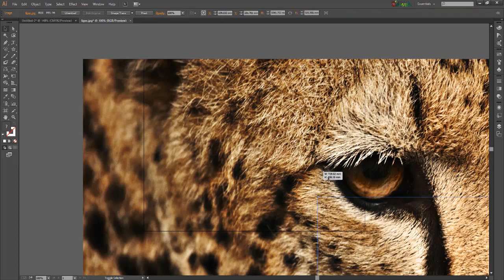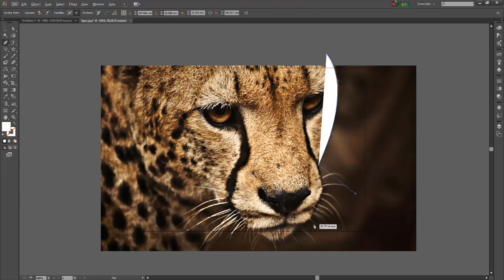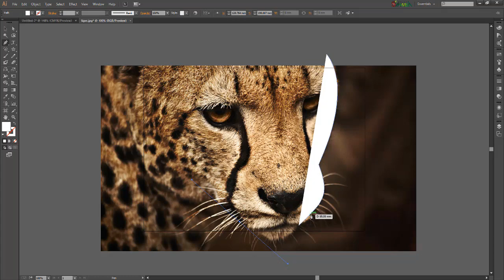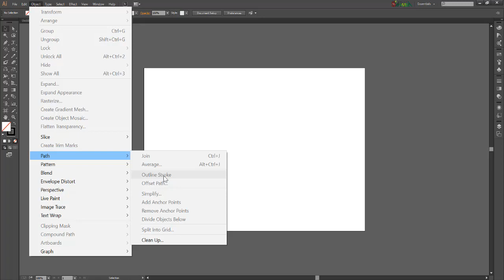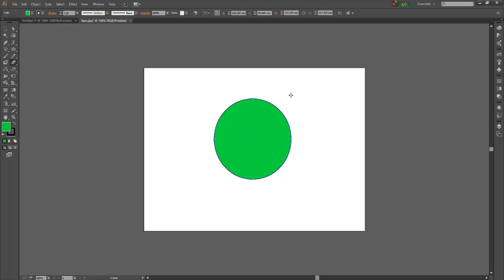18- المحاضرة 5 - الجزء 2 - دورة دبلومة الأليستريتور - مدرب المهارات معاذ الشحمه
أهداف المحاضرة:
* اداة ال pentool
تعريف ال pen tool
ماهو ال path ؟
* طريقة استخدام ال pen tool
* تطبيق عملي
* ادوات التقطيع
eraser tool
scissors tool
knife tool
* شكل ال control panel عند التعامل مع ال paths
مدرب المهارات معاذ الشحمه هو مدرب معتمد من الجامعة الأمريكية للعلوم بولاية أوريجون والاكاديمية العربية لحلول التدريب والاستشارات التدريبية وحملة تدريب وتاهيل مليون شاب سوري والبورد الدولي للمدربين المعتمدين... له العديد من الدورات التنموية المنشورة في قوائم التشغيل إضافة لقوائم التشغيل في برامج التصميم الغرافيكي وبرامج التقنية المتنوعة.. يسعدنا التواصل عبر التعليقات والتفاعل المباشر معكم..